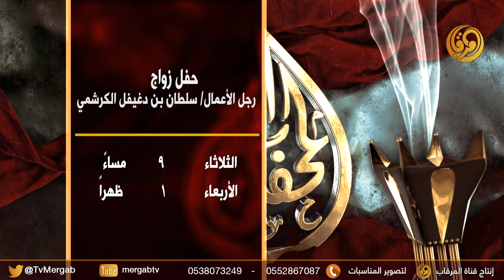برومو حفل زواج رجل الأعمال سلطان بن دغيفل الكرشمي - الثلاثاء 9م والأربعاء 1 ظهرا